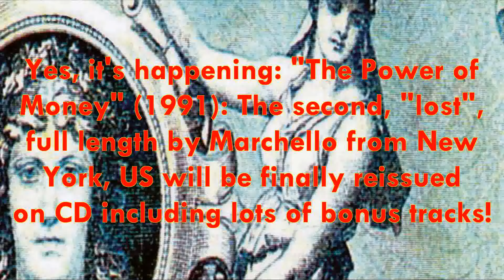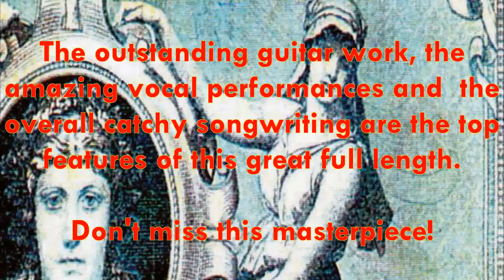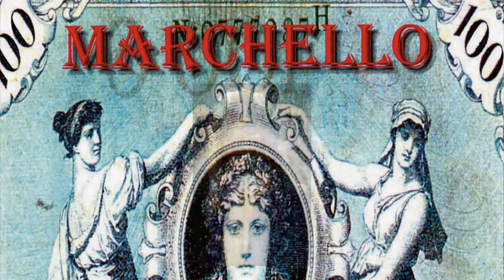Marchello - All God's Angels HD (Arkeyn Steel Records) 2024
Limited Edition 1000 Handnumbered CDs (ASR CD-091)

Arkeyn Steel Records proudly presents: MARCHELLO - The Power of Money CD

Yes, it is happening again!!! "The Power of Money" The second, "lost" full length by Marchello from New York, US will be reissued on CD, in its complete unedited form, from the artist masters, including lots of bonus tracks!

A brilliant mixture of AOR, Hard Rock and guitar shredding Melodic Metal featuring the virtuoso guitarist and singer Gene Marchello. Recorded back in 1991 but never released on time. A real masterpiece, highly demanded by fans and collectors worldwide not just because of its "lost" status, but because it is an amazing melodic Hard Rock / Metal album.

Arkeyn Steel Records reissue features completely remastered audio plus bonus tracks from the 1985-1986 demo session produced by the legendary Bob Kulick. Updated artwork and layout by Kostas Athanasoglou plus lyrics and photos complete the package.

The whole Marchello reissue project was supervised by Giles Lavery, the current singer of the mighty WARLORD, who also does some serious work in the music business worldwide. Giles has also written the liner notes included in the reissue: Some never heard before stories and valuable information are revealed in the booklet liner notes for the very first time.

Arkeyn Steel Records also reissued the band's "Destiny" debut. The first pressing was sold out mostly on the pre order status. We did a second pressing that was sold out as well. "The Power of Money" reissue comes to complete the series.

Marchello was a phenomenal band, at least that is what is said by everyone that has witnessed their shows back in New York's rock 'n' roll days of the late 80s. The Arkeyn Steel Records reissue series gives everyone the chance to discover or rediscover the band's brilliant music!

For fans of EUROPE, FIFTH ANGEL (second album), TNT, JOSHUA, BANSHEE, TALISMAN, HOUSE OF LORDS and JOURNEY!

Tracklist:
1. The Magic Comes Alive
2. Boys Night Out
3. Every Man's Lover
4. Wall Of Paper
5. The Power Of Money
6. Rock Me
7. All God's Angels
8. Good Good Girls
9. Sleazy Street
10. Running Man
11. Dancers
12. Spitting Image
13. Riot
14. I Feel Good
15. Livin' For Number One (Demo)
16. Destiny (Demo)
17. Tight Pants (Demo)
18. She's Magic (Demo)
19. Winners Never Lose (Demo)

1-14 The Power Of Money ("Lost" Album 1991)
15-19 Unreleased Demo 1985-86